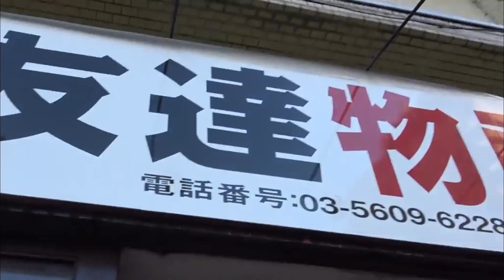【記憶のヒトサラ】｜寒食節とは？今年の寒食節に食べたいジャガイモ餅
寒食節とは？今年の寒食節に食べたいジャガイモ餅